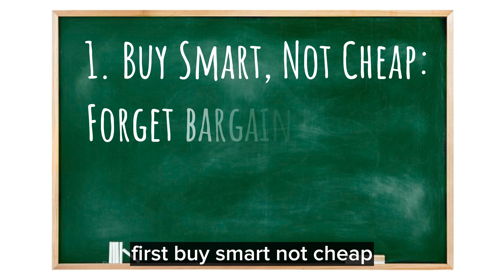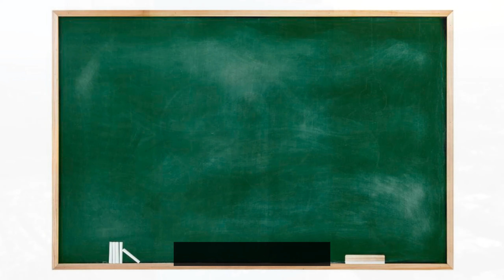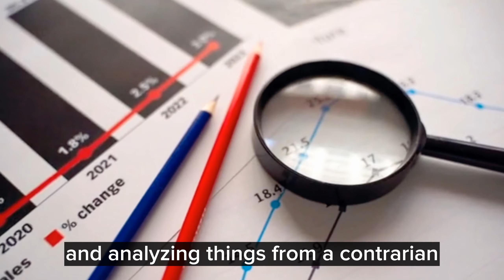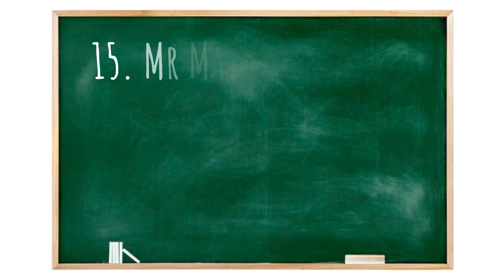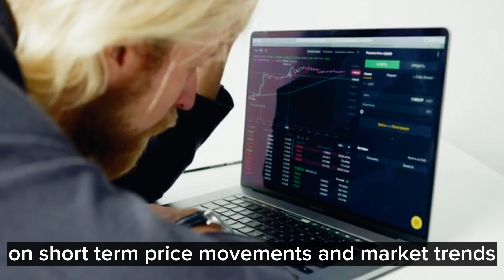Charlie Munger's 87 Years of Knowledge in 17 Rules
Charlie Munger's 17 Rules for Investing!  Unlock Wealth & Avoid Costly Mistakes

Legendary investor Charlie Munger, Warren Buffett's right-hand man, shares his secrets to success! In this video, we dive deep into Munger's 17 powerful rules for investing. Learn how to:

• Think like a value investor and find undervalued gems.
• Avoid common investment mistakes that can drain your portfolio.
• Develop a rational and disciplined approach to the market.
• Build a long-term investment strategy for sustainable wealth creation.

Whether you're a seasoned investor or just starting out, Charlie Munger's wisdom can help you make smarter decisions and achieve your financial goals. Don't miss out on these valuable insights!